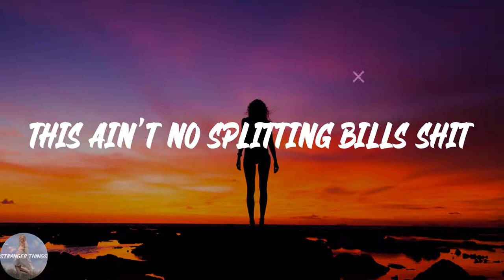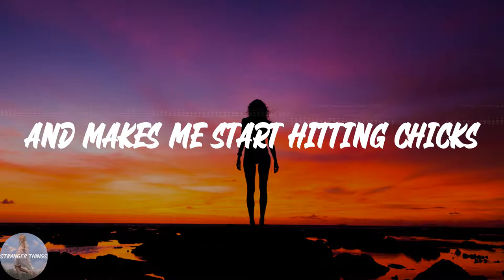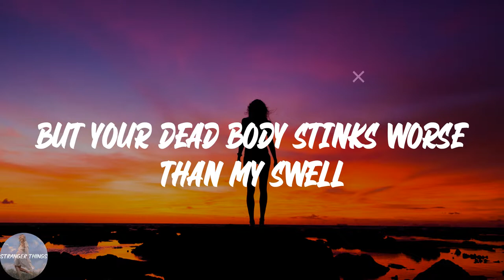Yung Lean - Ginseng Strip 2002 (Lyric Video)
💖Lyrics Ginseng Strip 2002 Yung Lean:
2003